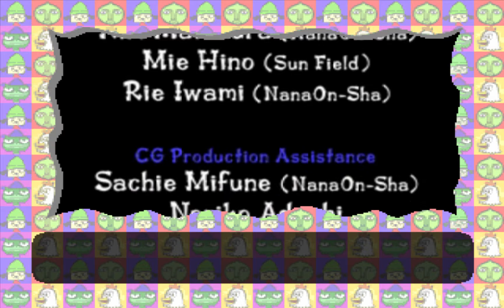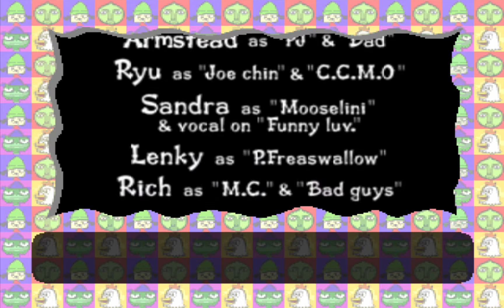IJBGC - Parappa The Rapper: Concert Time 05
ItsJusBrandon plays Parappa The Rapper for Playstation 1. Get ready for rhymes and cheesy lines! .